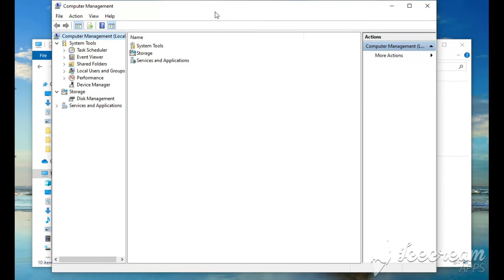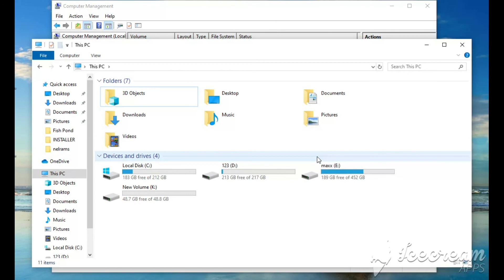Create New Drive Partition Easy & Simple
Easiest Way to Create New Partition Drive on your Hard Disk!!!